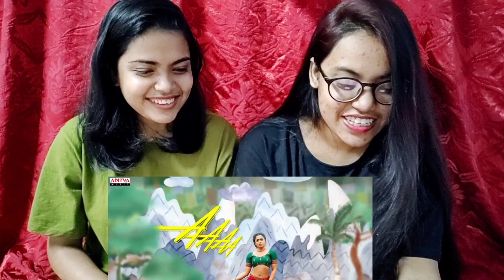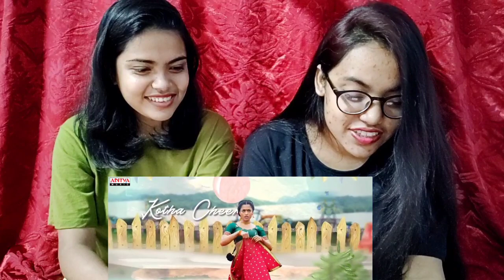Saami Saami(Telugu Lyrical) - Pushpa Reaction Video by Bong girlZ l Allu Arjun, Rashmika Mandana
This Video is about Saami Saami(Telugu Lyrical) - Pushpa Reaction Video by Bong girlZ l Allu Arjun, Rashmika Mandana